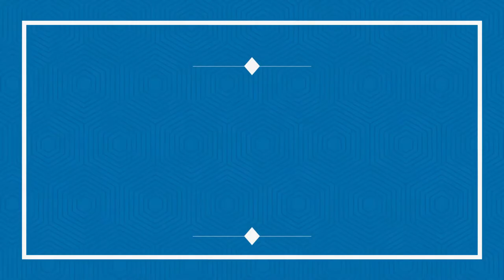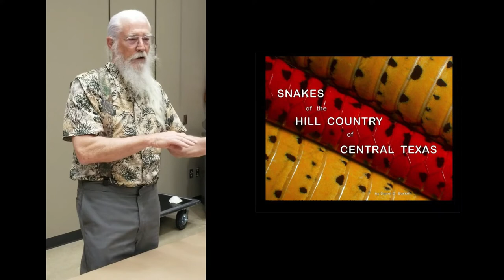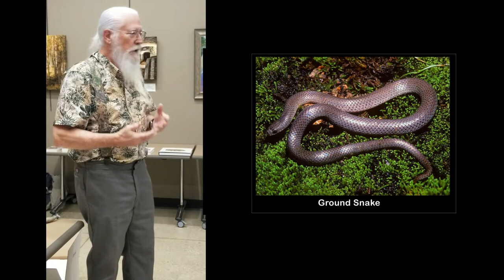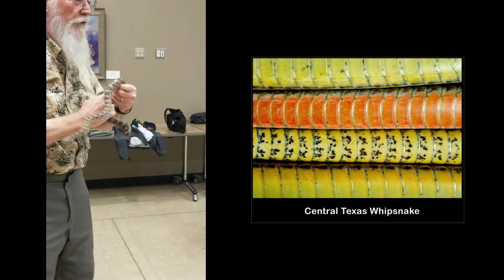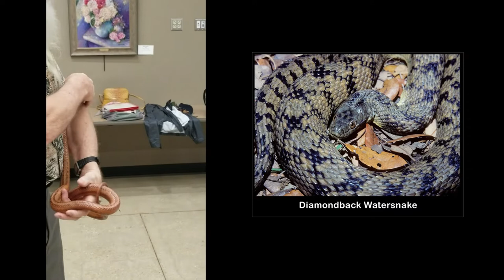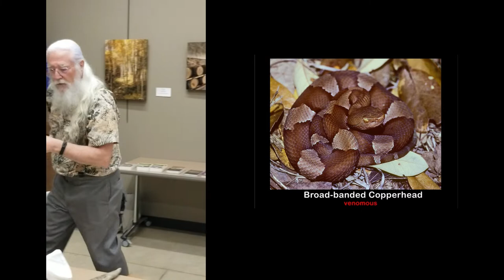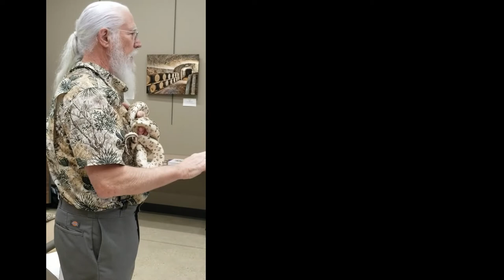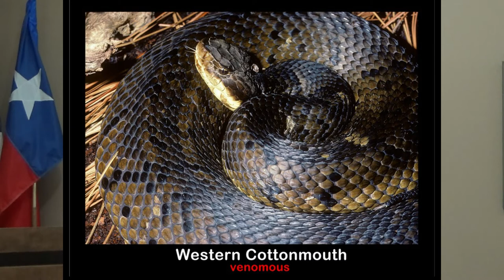Snakes of the Hill Country of Central Texas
On April 29, 2021 David G. Barker, Herpetologist gave an interesting talk about the Snakes of the Hill Country of Central Texas and even brought some live snakes with him to emphasize the importance of learning about and learning to protect these delicate and valuable residents of the Hill Country.  Assembled were a few members of the Training Class of 2021 of the Hill Country Chapter, Texas Master Naturalist and at the end of the presentation all of them were invited to hold a snake.